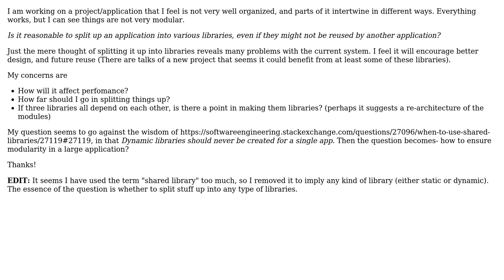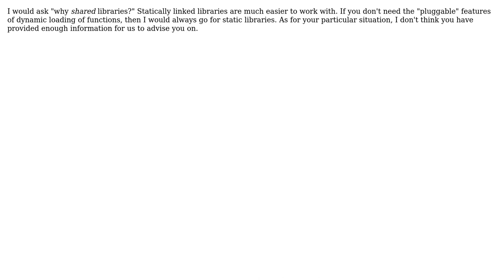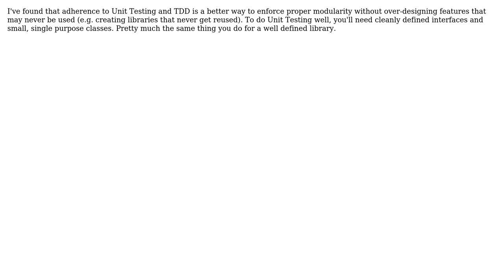Software Engineering: Splitting up a single project into libraries (4 Solutions!!)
Software Engineering: Splitting up a single project into libraries

With thanks & praise to God, and with thanks to the many people who have made this project possible! | Content (except music & images) licensed under CC BY-SA | Music | Images & others | With thanks to user Newtopian user Neil Butterworth user Edward Strange user Christopher Bibbs user Alexander Kondratskiy and the Stack Exchange Network Trademarks are property of their respective owners. You are responsible for your own actions.